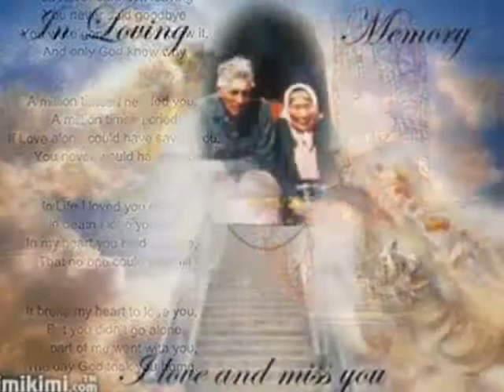And the Angels Cried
Memories of our Loved Ones